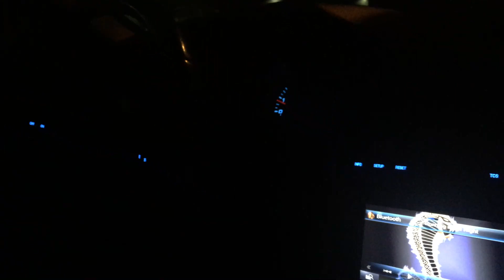Shelby GT500 night movie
My first cinematic movie. Self created and published for a friend.